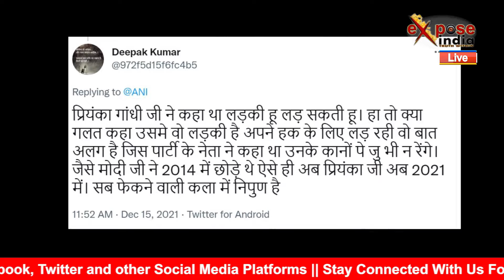Punjab: 'चन्नी मुरदाबाद' के नारे लगाने वाले बेरोजगार शिक्षकों का पुलिस ने किया ये हाल! EXPOSE INDIA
Teachers including women demanding jobs in Punjab's Sangrur were gagged, dragged, and loaded in police jeeps as they protested at Chief Minister Charanjit Singh Channi's rally, disturbing visuals showed. Qualified teachers unable to find jobs had gathered at the scene to protest against the government, triggering the police action that turned into a display of high handedness.